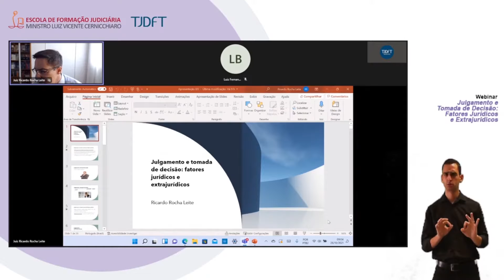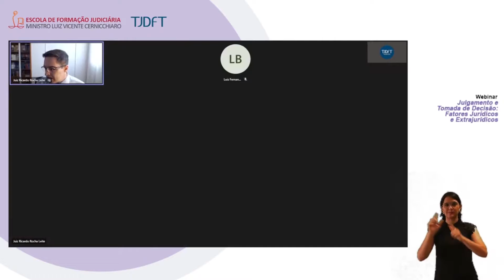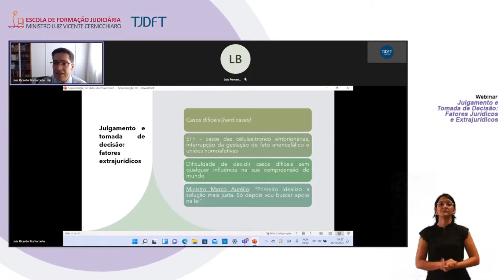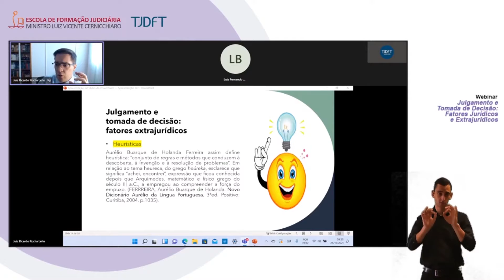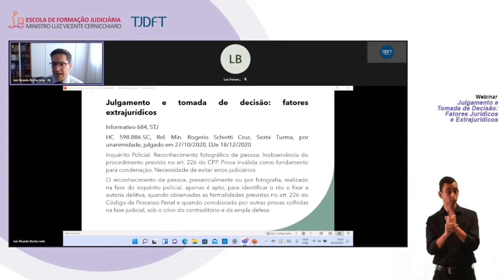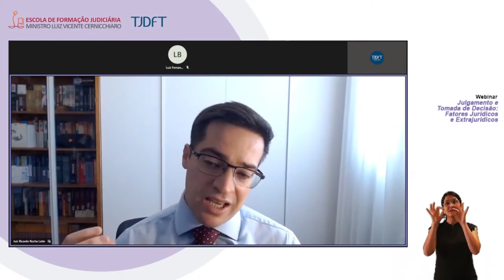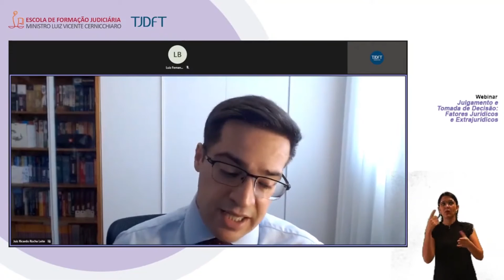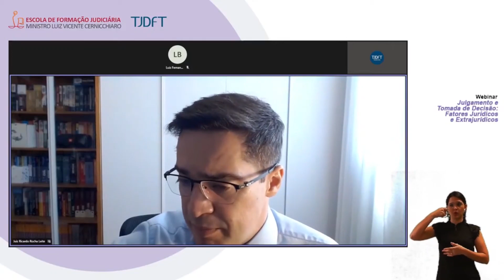Webinar Julgamento e Tomada de Decisão Fatores Jurídicos e Extrajurídicos